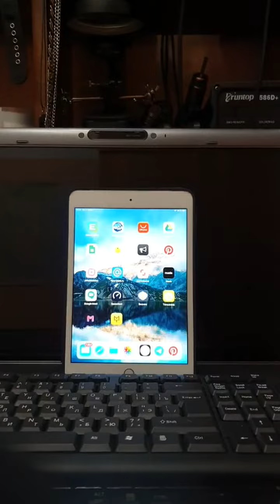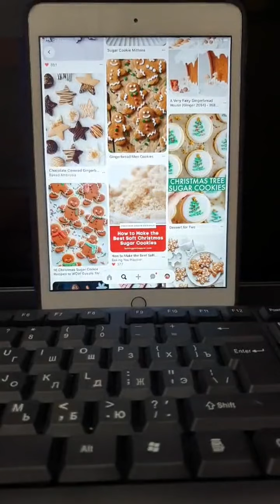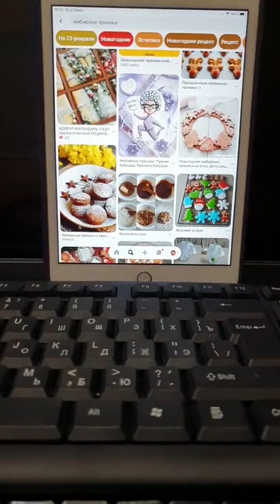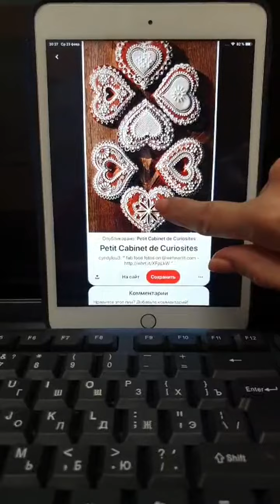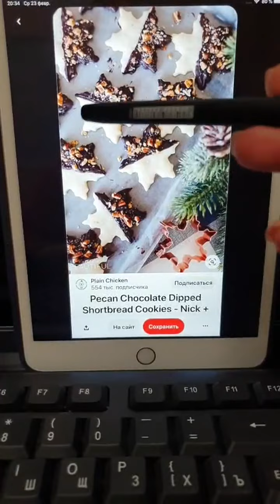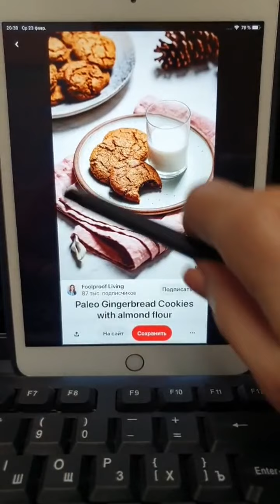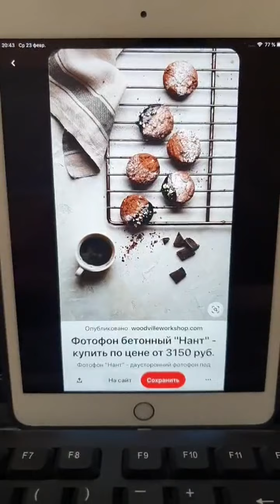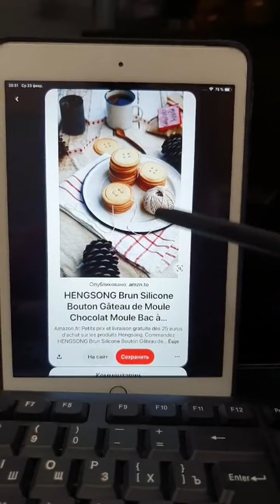Идеи для фото пряников [мастер-класс]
Хотите, чтобы ваши десерты выглядели на фото бомбически? Мастер-класс фудфотографа Ириной Петровой

Слово Ирине:

"Мы поговорим о поиске вдохновения на пинтересте для построения фото, как работать, как искать. В процессе станет ясно, что если ориентироваться на европейские тренды, то среди них очень много пряников с минимумом росписи, или просто коричневых. Объясню, что для разнообразия ленты такие фото нужны, а выпечка пряников занимает минимум времени. Узорные скалки - инструмент для таких пряников."

Получите скидку 10 % при заказе товаров нашего производства на сайте Lubimova.com

Формы для пряников и печенья;
Трафареты;
Скалки с узорами;
Рамку для фиксации трафаретов;
Палочки для раскатывания теста.

добавьте понравившиеся товары в корзину,
нажмите на кнопку оформить заказ,
заполните все необходимые поля с информации И в поле КУПОН НА СКИДКУ введите КОД КУПОНА: Lubimova
А ещё спешите в  раздел СПЕЦПРЕДЛОЖЕНИЕ на сайте Lubimova.com

В данный раздел, 24 часа в сутки 365 дней в году, мы размещаем самые популярные товары со вкусной СКИДКОЙ! Заглядывайте сюда чаще, ведь мы постоянно меняем ассортимент раздела!